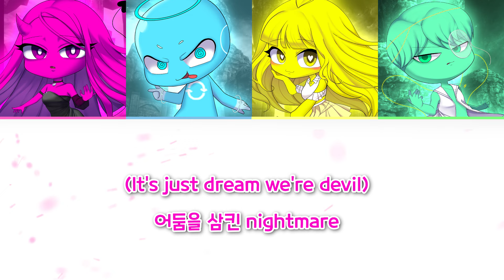꿈의악마(DRDV) - 'Dream Devils' 따라부르기 가사버전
Project [DREAM DEVILS] 1st MV 'Dream Devils'
따라부르기 가사버전

:: Credit ::

Director │ 썰레임(Ssuleim)
Composed │prodbywander @prodbywander4974
Arranged │ prodbywander @prodbywander4974
Lylics │ 썰레임(Ssuleim)
Record │ 썰레임(Ssuleim)

Vocals │ 나이트메어(Nightmare),싸이클(Cycle),로베(Lovae),텔러(Teller)

Mix │ 이주현 @keun.adeul
Master │ HBMS / Joseph J Park

Video Edit │ MJ,남댕
3D source │ MJ

illustrator │ 나이트메어(Nightmare),별별
Character rigging │ 썰레임
Artwork │ 나이트메어(Nightmare)